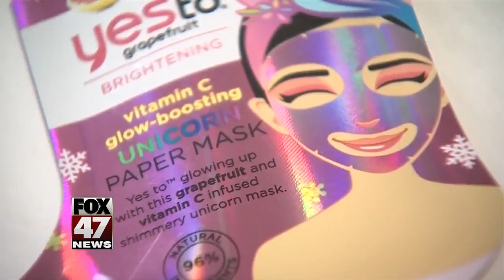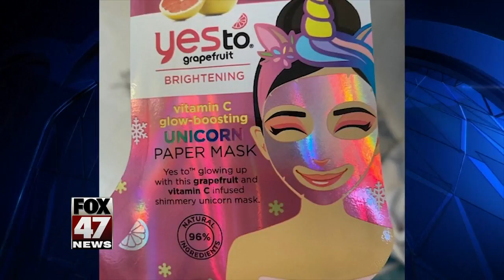Health Headlines - 1-14-19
In today's health headlines we talk about how one face mask is being recalled due to face irritation. Also, researchers found that even after time has passed since smoking marijuana the effects can stay with you and impact your driving ability.